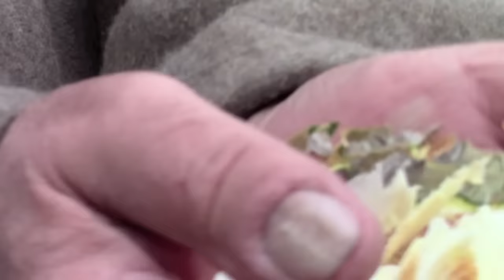Beavers 1 Trappers 0 Part 1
Part 1 of a late fall beaver trapping adventure in Abitibi Quebec